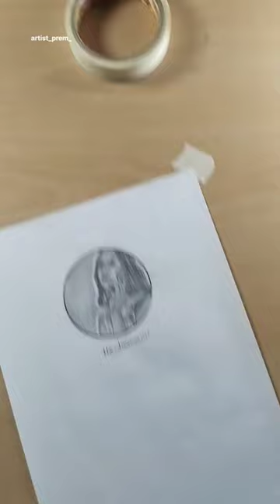Random boy sketch boy from Instagram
random boy sketch
random sketch
random anime boy sketch
boy sketch
sketch prank
vairal boy sketch
sketch of a boy
sketch boy drawing
easy boy sketch
random anime boy
sketch book, sketch
random, boy pencil sketch
random boy drawing
sketch drawing
anime sketch drawing
easy way to draw a boy sketch
sketch art
sketching, easy anime sketch
cute little boy vairal sketch
how to make sketch
easy sketch
baby sketch
random games
random hacks

random girl sketch
random sketch
random dp sketch
random college girl sketch
sketching random
girl sketch
random people sketch
sketch of a girl
sketching random people
girl sketch easy
girl sketch video
girl sketch easy drawing
girl sketch tutorial
sketching prank
sketch
girl sketch step by step
sketch of girl step by step
so random
so sketch
sketch drawing
drawing sketch
girl sketch easy step by step
sketching

South Africa vs Sri Lanka, Bangladesh vs Pakistan, iPhone 14, Hamas, Israel, Israel news, दक्षिण अफ्रीका बनाम श्रीलंका, Mission Raniganj collection, Totally Killer, Moto Edge 40, Amazon Great Indian Festival, AFG बनाम IND, Dengue, Tata Safari, Luton Town vs Tottenham, Nithin Kamath, Thank You For Coming review, Oppo find N3 flip